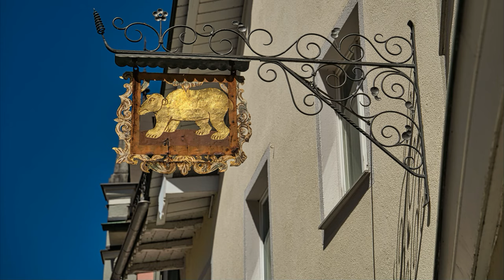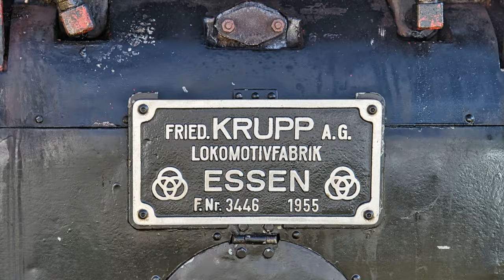Mit Dampf vom Bodensee nach Bad Waldsee - 23 058 auf der Ablachtalbahn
Die EUROVAOR, eine europäische Vereinigung zur Erhaltung von Dampflokomotiven bietet am 23. September 2023 eine Dampfzugfahrt von Zürich ins oberschwäbische Bad Waldsee an. Zuglok ist die 1955 bei Krupp in Essen gebaute Schlepptenderlokomotive 23 058. Die Baureihe 23 der ehemaligen Deutschen Bundesbahn mit der Achsfolge 1’C1‘ sollte nach dem Zweiten Weltkrieg die alten Länderbahnlokomotiven, wie beispielsweise die preußischen P 8 ersetzen. Auf der Basis der alten Baureihe 23 von 1941 wurde sie neu entwickelt und zwischen 1950 und 1959 wurden 105 Exemplare an die DB ausgeliefert. 23 058 wurde als letzte Lok dieser Baureihe 1975 im Bahnbetriebswerk Crailsheim ausgemustert und gelangte später zur EUROVAPOR.

Wir begleiten den aus Konstanz eingetroffenen Zug ab Radolfzell, wo ein Fahrtrichtungswechsel stattfindet. Ab Stahringen befährt der Zug die Ablachtalbahn über Stockach und Meßkirch nach Mengen. Nach kurzer Fahrt auf der Donautalbahn wird ab Herbertingen die württembergische Allgäubahn über Aulendorf bis nach Bad Waldsee befahren. Vor der Rückfahrt über die Südbahn wird der Zug am Bahnhof Roßberg abgestellt.

1865 vereinbarten die damals souveränen Staaten Baden, Württemberg und Hohenzollern in Staatsverträgen den Bau einer Bahn von Radolfzell über Meßkirch ins württembergische Mengen, die 1873 fertiggestellt war. Sie sollte Teil einer Fernverbindung von Ulm zum Bodensee und der Schweiz werden, zu der es aber mangels Nachfrage nie kam. Auf der jahrelang stillgelegten Strecke zwischen Stockach und Mengen gibt es seit 2021 im Sommer an Sonn- und Feiertagen einen Ausflugsverkehr auf der ansonsten nur gelegentlich von Güterzügen befahrenen Strecke.

Musik
YouTube Audio-Mediathek:
Double Blues von Audionautix unterliegt der Lizenz Creative-Commons-Lizenz "Namensnennung 4.0".